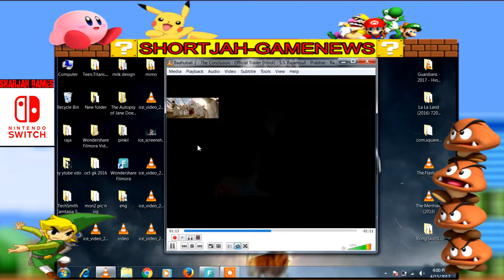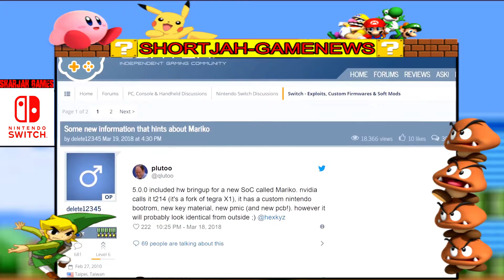Nintendo To Reach Their 20 Million Goal | VLC Media Player On The Switch? + MORE |ShortJahNews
Hello gamers how are you doing? I hope you doing fine. In Today's video i have ten news item for you. VLC Media Player Being Considered For Nintendo Switch. Dead Cells Sold Over 100,000 Copies In A Week On Nintendo Switch. Nintendo Won’t Fire Yasha Haddaji After Investigation Into His Workplace Conduct. Wall Street Journal: “Analysts Are Increasingly Believing That Nintendo’s Goal To Sell 20,000,000 Switch Consoles This Fiscal Year Is Realistic” + MORE.
Source Links:
VLC Media Player Being Considered For Nintendo Switch

Dead Cells Sold Over 100,000 Copies In A Week On Nintendo Switch

Super Dragon Ball Heroes: World Mission Is Coming To The West & Releasing On The Nintendo Switch On April 5th
Dragon Ball FighterZ – FighterZ Pass Season 2 Reveal Due After Finals

UK: Tales Of Vesperia Definitive Edition Sold Best On Nintendo Switch

Digital Foundry List What They Want To See From Nintendo Switch Revision

Nintendo Won’t Fire Yasha Haddaji After Investigation Into His Workplace Conduct

Japan: New Super Mario Bros. U Deluxe Has An Impressive Debut On Nintendo Switch

Smash Ultimate Will Have A “Fire Emblem Fest Part 2” Spirit Board Event That Begins On January 18th

Shuntaro Furukawa: “The Nintendo Switch Is Seeing The Fastest Home Console Software Sales So Far In Nintendo’s History”

Wall Street Journal: “Analysts Are Increasingly Believing That Nintendo’s Goal To Sell 20,000,000 Switch Consoles This Fiscal Year Is Realistic”
Feel free to donate, if you have the money, And if you want to help me with my channel.